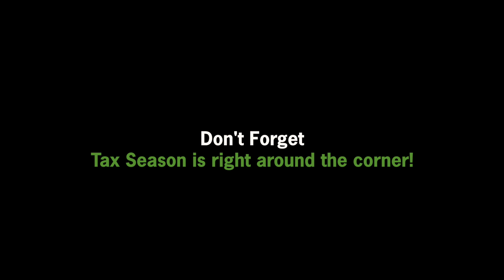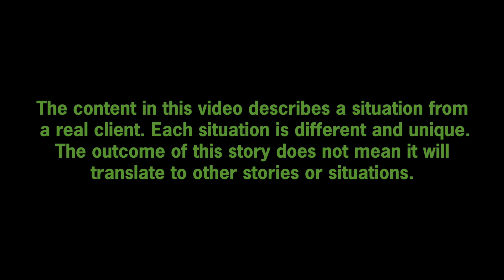What are Blue Chip Stocks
What are Blue Chip Stocks? Stocks in companies like Facebook, Apple, McDonald's, Coca-Cola, BP, Google, and Disney to name a few.

Think of Blue-Chip stocks as "stock market celebrities".

Much like Hollywood A-Listers, Blue-Chip Stocks are constantly appearing in the news, and are a popular topic among investors.

Regardless of opinion, Blue-Chip is a term coined to well-established, financially sound companies that have stood the test of time. They often report consistent earnings and dividends, and are considered the "backbone" of our economy.

If you want to talk about adding some Blue-Chip Stocks to your portfolio, or talk about your portfolio in general, I'd be happy to help!

Thank you everybody, and happy investing!

Lucas

Connect with Lucas on LinkedIn for more "Term Tuesdays" and educational content.

Securities offered through Securities Service Network, LLC., Member FINRA/SIPC.  Fee-based advisory services offered through SSN Advisory, Inc., a registered investment advisor.  Under no circumstances should anything in this video be considered investment advice. Planning is not guaranteed to lead to financial security.